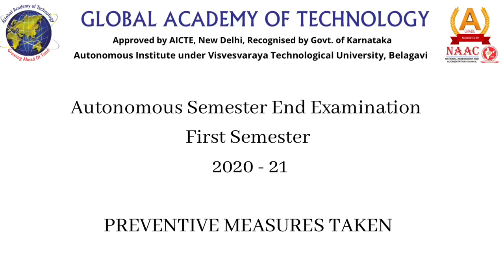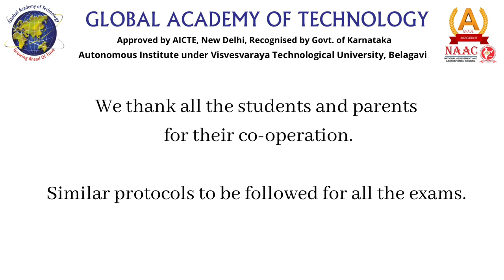Safety measures taken by GAT for Autonomous SEE - I Semester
Global Academy of Technology is concerned about the safety of its students and all prescribed COVID - 19 safety protocols were followed on the first day of the autonomous semester end examination for semester I. We will continue to follow these protocols for all the other examinations that is due to happen over the next couple of weeks.